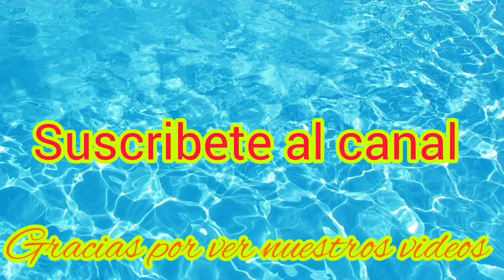Saltado de Mariscos rico y facil